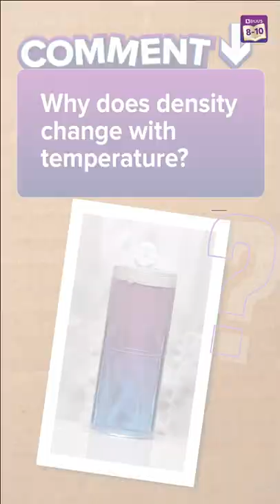Hot vs Cold Water | Glass Flip Magic | Easy Science Experiments at Home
What is the difference between hot and cold water? Well, of course, there is a temperature difference but what about their density. Do you think the density of hot and cold water is the same?

In this BYJU's experiment short, we will perform an exciting activity to understand this concept.

💸 Cash Rewards
🏆 Be an All-India Rank